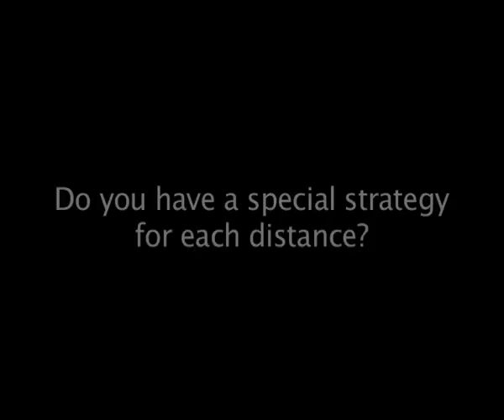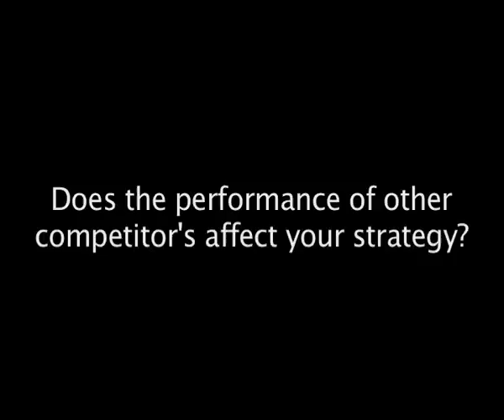2010 Canoe Sprint World Cup, Duisburg - Interview Montage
Here is the last interview montage from the Canoe Sprint World Cups. We hope you have enjoyed these small interviews with the athletes.